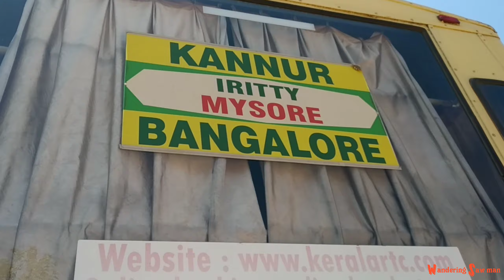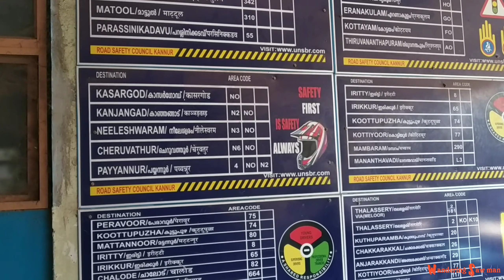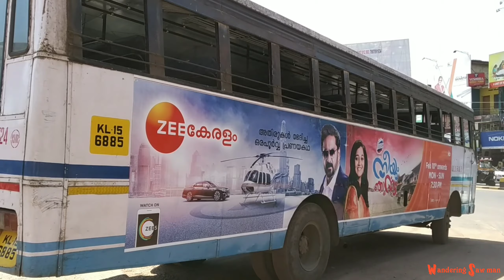KSRTC Kannur Bus Stand | Kerala